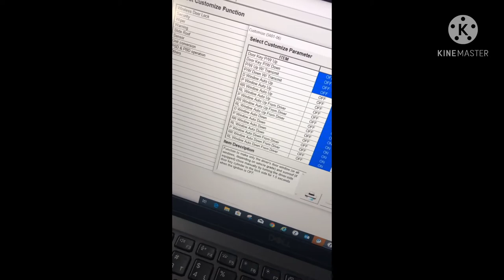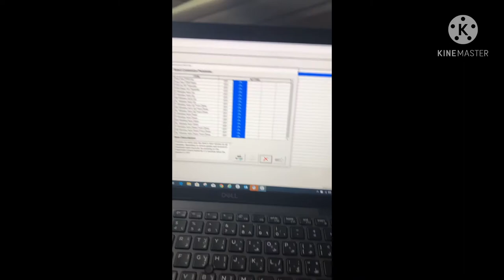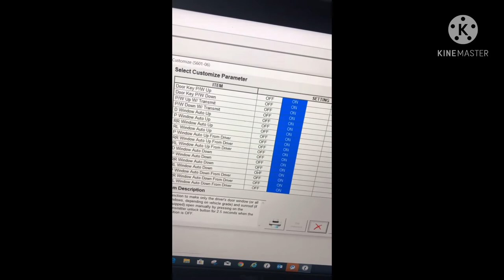Vlog #3 Window program by remote control